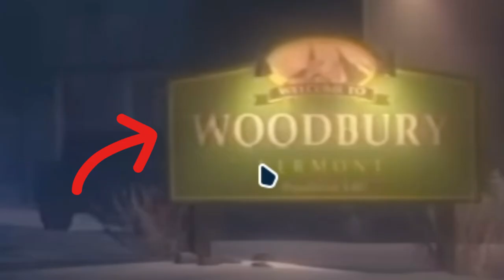🚨SAIU!! NOVO TRAILER DE FEARS TO FATHOM EPISÓDIO 5 CHEGOU!! 😬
➡️SOBRE O VÍDEO: Nesse Vídeo, vou estar reagindo e analisando o novo trailer que acabou de ser lançado recentemente de Fears to Fathom: Woodbury Gateway.

➡️SOBRE A FRANQUIA: Fears to Fathom é uma antologia de aventura em 3D e elementos de terror desenvolvida pela Rayll. Com uma atmosfera assustadora e misteriosa, o game utiliza um estilo retrô que relembra a época dos VHS, e aposta em uma trama rica e interessante, que leva os jogadores a se sentirem realmente dentro da história.

➡️SOBRE O TEMA: Fears to Fathom, Terror, Suspense, Horror e Entretenimento.

00:00 Introdução!!
00:05 Saiu Novo Trailer de Fears to Fathom 5!!
00:19 Vamos estar Reagindo e Analisando!!
00:31 Reagindo o Trailer!!
01:49 Trailer Terminado!!
02:05 Analisando o Trailer!!
06:16 ''Teoria''!!
06:51 Terminando o Vídeo!!
07:25 Agradecimentos Finais!!
08:37 Tela Final!!

➡️OUTROS LINKS/COISAS⬅️

🎮GAME: FEARS TO FATHOM: WOODBURY GATEWAY

⬆️NÃO CLIQUEM⬆️

PLACA DE VÍDEO: NVIDIA GTX 1050 TI
PROCESSADOR: i3-4150
MEMÓRIA RAM: 8 RAM
ARMAZENAMENTO: HD 931GB
SSD: SATA III 120GB
PLACA MÃE: H81M-S2PH DDR 3
FONTE: 550